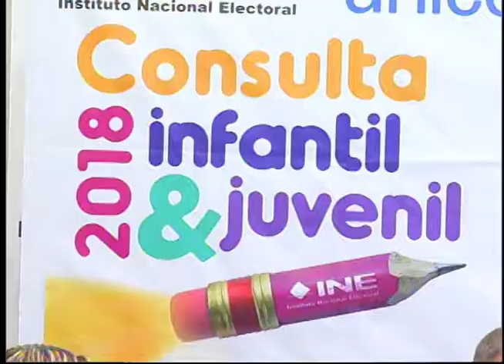Entrevista con Jorge Flores Kelly, Director Consultora Aporta, 15 de Octubre de 2018